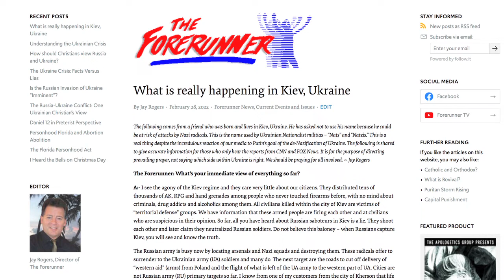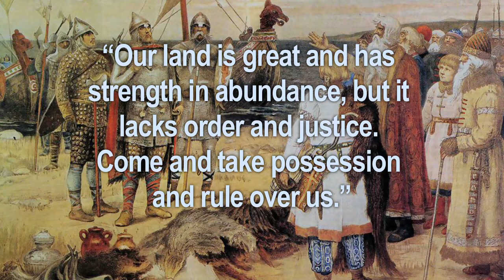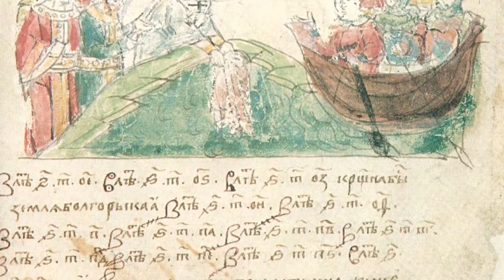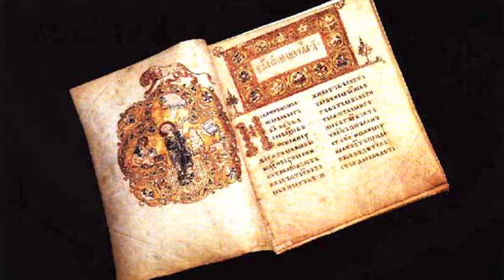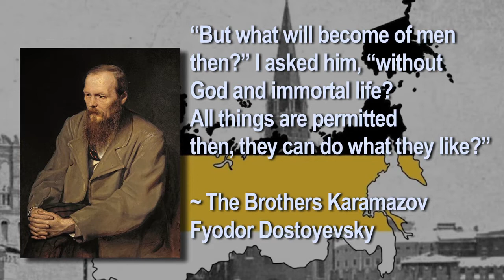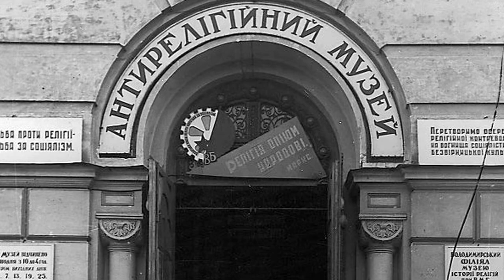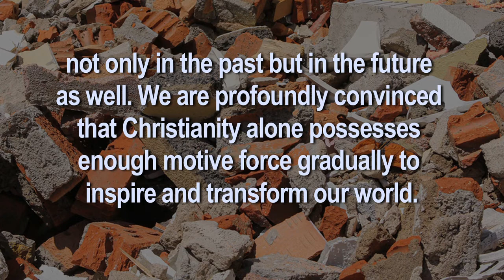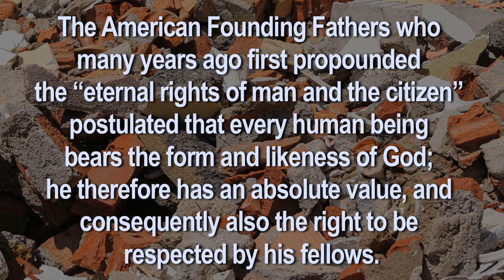The Providential History of Russia and Ukraine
A Providential History of Russia and Ukraine

An early Christian legend says that it was the Apostle Andrew who first preached in the region of Scythia on a missionary journey. Stopping on his way back on a bend in the River Dnieper, he planted a flag on its shore prophesying that one day a great city would arise in this place. The city of Kiev arose in this spot as early as the fifth century.

The Slavs, who form the nucleus of the Russian population, emigrated to Russia from the neighborhood of the Carpathian mountains. From the earliest period from which we have any record of them, they are known as a free people, strongly opposed to subjection.

By the ninth century, the Dnieper with its many tributaries formed the boundary of the Slavonic settlements to the east. On the north, they reached the great Valdai plateau and the great lake region. On the west and south, they touched the German settlements, and on the southwest, bordered on the Byzantine Empire. In the middle of the ninth century, we find them split up into numerous tribes settled on the soil and engaged chiefly in hunting and agriculture.

They were a continental people, without a military organization, and on account of the endless warfare between the tribes were but little able to resist the inroads of invaders – the Vikings, Mongols and Turks – who now pressed them from the north, south and east.

The Foundation of the Russian Empire

It was the invasions of the Vikings or Northmen which forced a union of northwestern Russian principalities under a Scandinavian chieftain named Rurik. The very first warlike expeditions of the Vikings had been directed against the Slavs. The Vikings established themselves on the east coast of Sweden and sent frequent expeditions to the northern frontier of Russia.

The Slavs and Finns of northwestern Russia came to have great respect for the bravery and power of the Scandinavians and finally decided to call them to their aid – a move which would protect them from the crueler invasions of the Mongols and Turks. They sent to Rurik, a great Scandinavian chief, saying, “Our land is great and has strength in abundance, but it lacks order and justice. Come and take possession and rule over us.”

In response to this invitation, Rurik gathered together his kindred and a company of armed followers, and established himself on the northern frontier of the Slavs. He soon became very powerful and about the year 862 made Novrogrod (about 100 miles south of the present St. Petersburg) the capital of an empire stretching from the lakes in the north to the sources of the Dnieper in the south.

In the meanwhile, two Viking chiefs by the name of Askold and Dir had wrested Kiev from the eastern Slavs and established Scandinavian rule over them. The first certain date in Russian history is the year 865, during which Askold led an expedition against Byzantium. Although successful, Askold’s fleet was destroyed in the sea of Marmora and these “barbarians” attributed this disaster to the efficacy of the prayers of the Christians. As a result, Askold and many of his followers embraced Christianity. In the following year, the Church was established at Kiev.

Kiev – The First Capital of Russia

The death of Rurik occurred in 879, when he was succeeded by the oldest member of his family, Oleg. This ruler conquered the eastern Slavs, put Askold and Dir out of the way by an act of treachery and made Kiev the capital of the Empire. The great Byzantine city, Constantinople, was now the goal of the Russian Monarchs. In 907, Oleg reached the gates of Constantinople and obliged the emperor to pay a large ransom for the city and to agree to a treaty of free commerce between the Russians and Greeks.

The kings descended from Rurik gradually consolidated the monarchy, which was destined to become one of the foremost powers of Europe. The state came to be called Russia, from Ruotsi (Corsairs), the name given by the Finns to the Norse conquerors.

In 988, Vladimir I adopted the Greek Orthodox Church as the official state religion. He ordered that churches and priests be established in all towns, and that the people be baptized. Thousands of people formed lines at the river Dnieper and were baptized en masse.

Although it was a forced Christianization of Russia, it was beneficial to the progress of the society in general. From this time, monks from Byzantium and architects, artisans and merchants from Germany, Italy and Greece, spread languages, customs and ideas of the Christian nations of the East and West. They brought their culture to the fierce tribes of the North until by the eleventh century the Russians were on the same level of civilization as the people of western Europe.